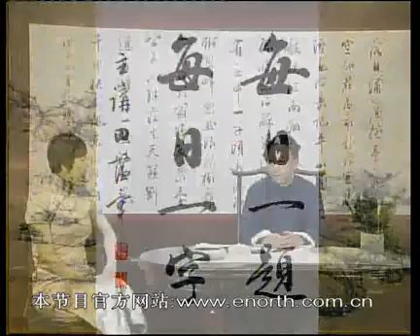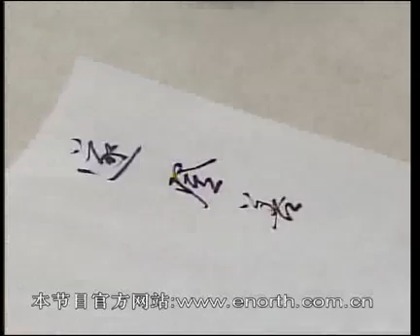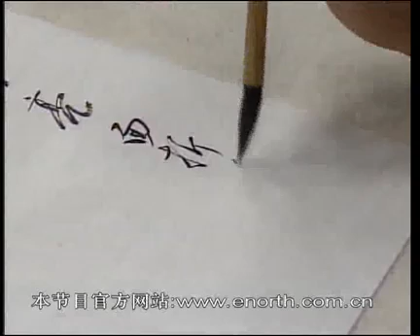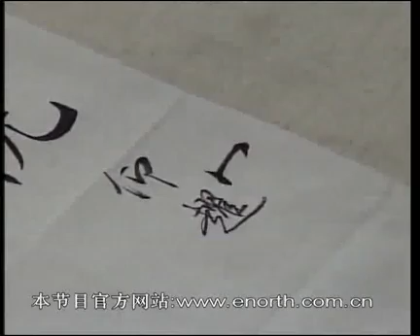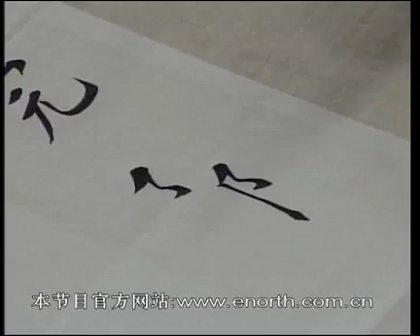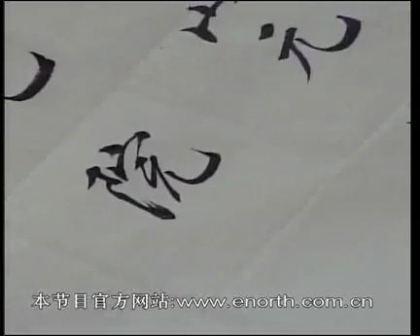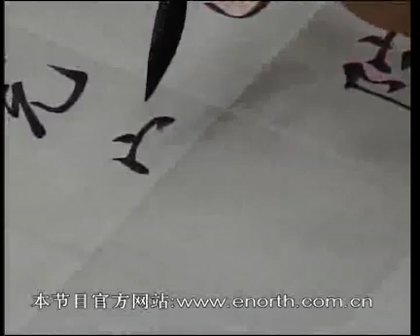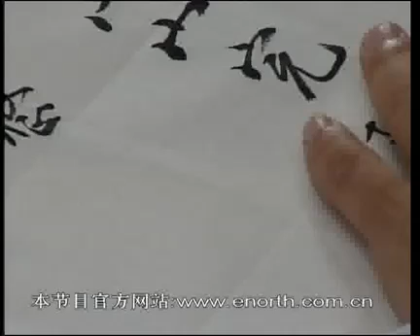每日一题 每日一字 279 院 褚遂良其人其书一